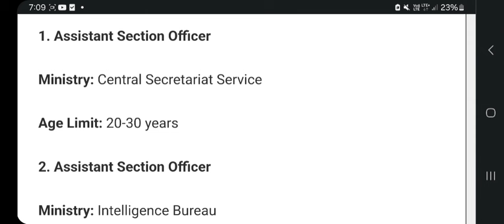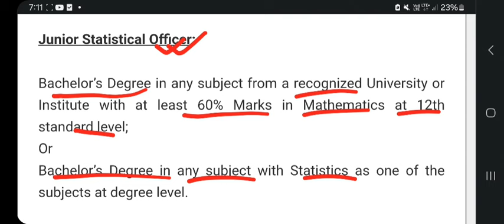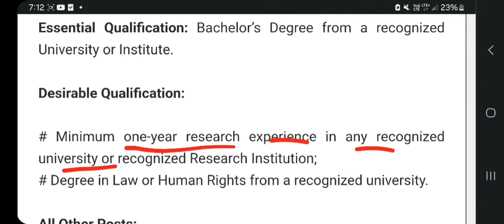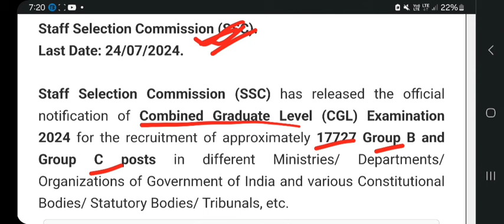এই সপ্তাহৰ সৰ্ববৃহৎ নিযুক্তি | Assam Job vacancy 2024| Assam Job news today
Mocktest কৰ বাবে Whatsapp ত Msg কৰক 👉👉 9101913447